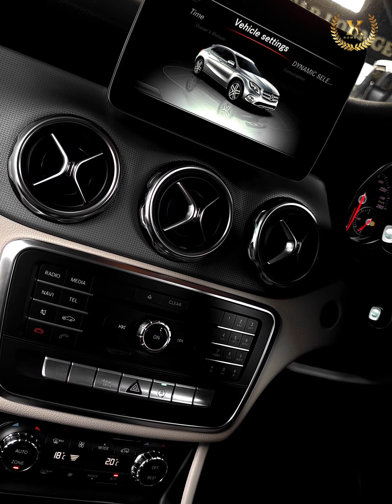Mercedes Benz GLA200 เลขไมล์ 3x,xxx km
Line Offcial : @xhomecar (มี@ข้างหน้า)
หรือคลิกลิงค์แอดเพื่อน